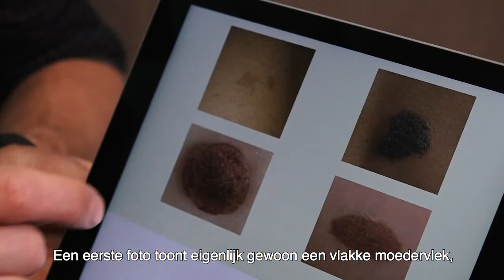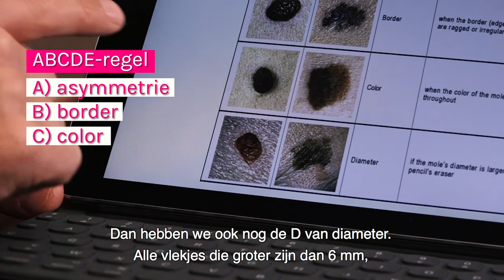FLAIR'S ANATOMY: Wanneer zijn moedervlekjes kwaadaardig?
De afgelopen zomer veel in de zon gelegen? Dan kan het wel eens goed zijn om je moedervlekjes na te kijken. Dokter Yves legt uit welke moedervlekken je goed in het oog moet houden.